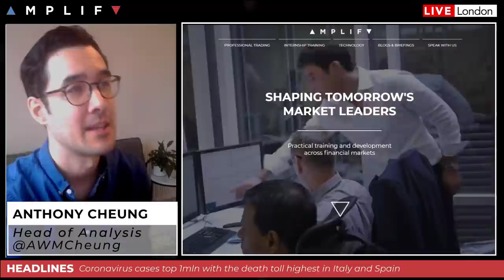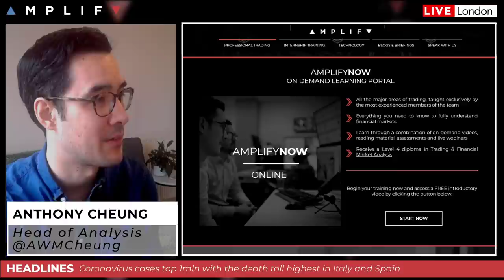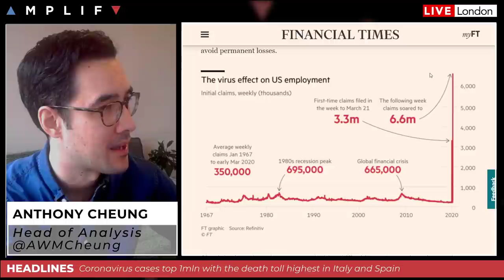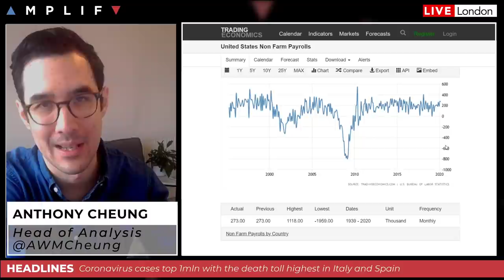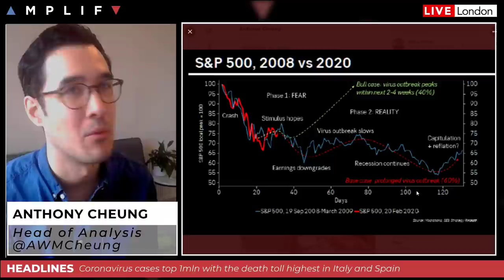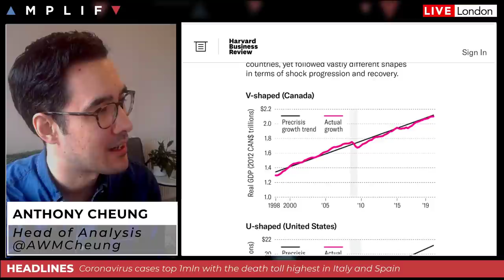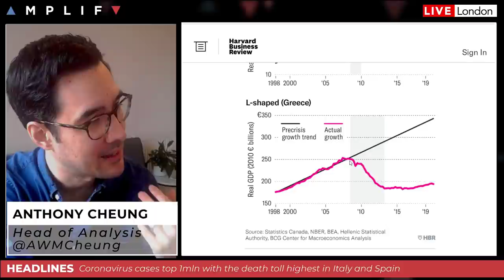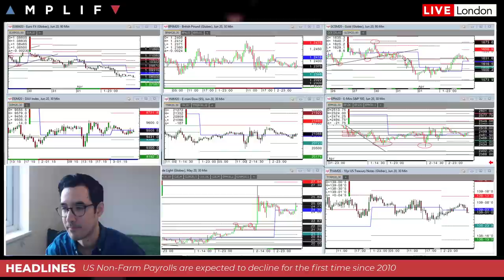What To Expect From US Non-Farm Payrolls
- Update on coronavirus as cases hit 1mln (5:54))
- A review of US jobless claims and what this means for the US economy (6:58)
- What to expect from today's US non-farm payrolls report (8:56)
- Why did oil spike yesterday and can Trump strike a deal (22:24)